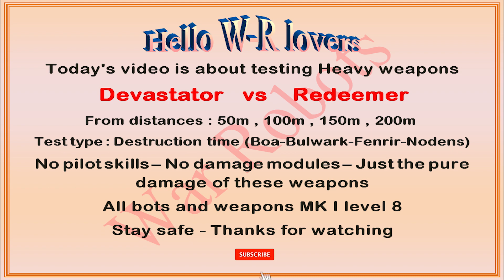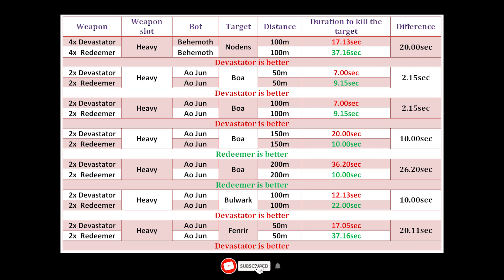Devastator vs Redeemer heavy weapon comparison war robots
Testing Heavy weapons Devastator vs Redeemer Level 8 MK i war robots.